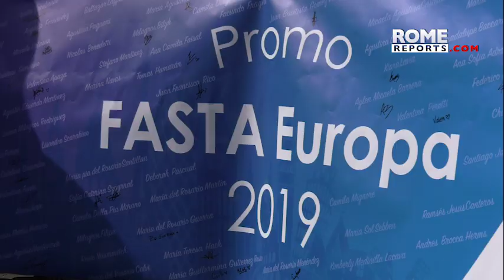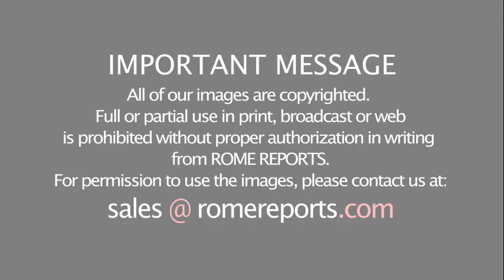Trip through Europe culminates in Rome